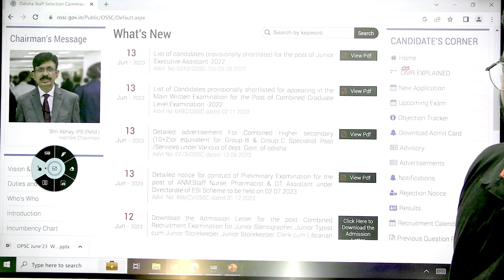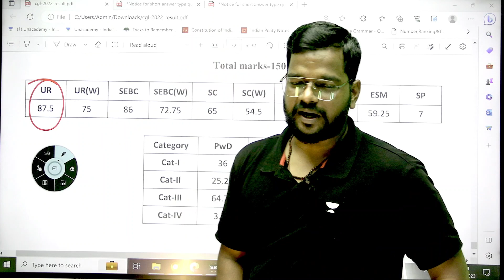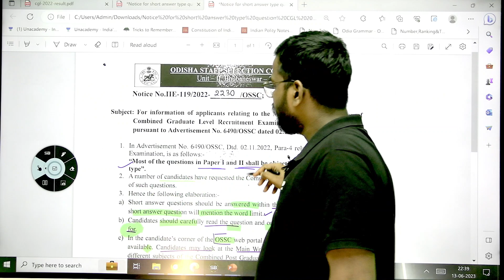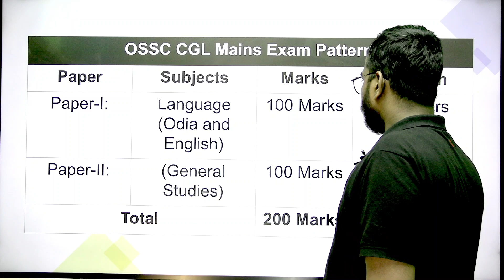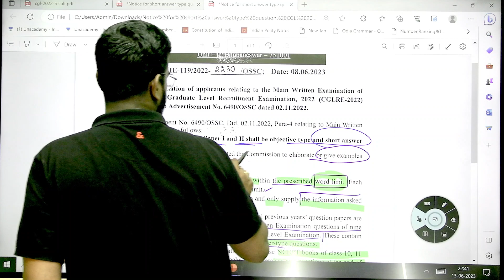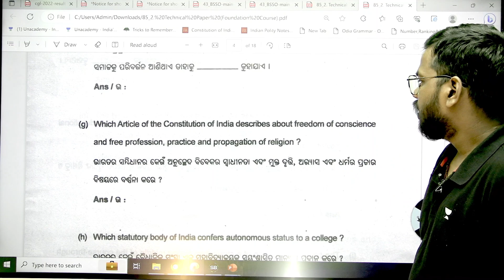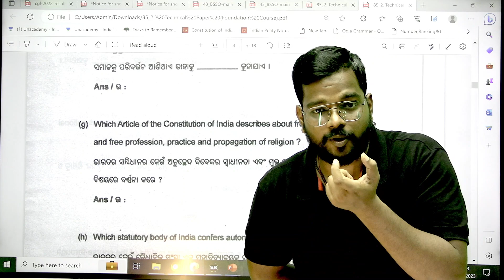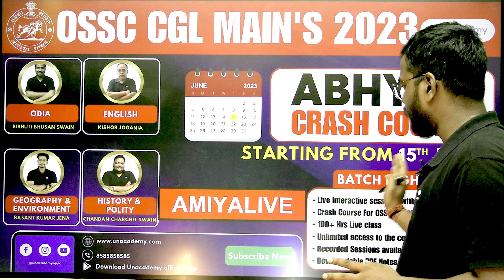OSSC CGL 2023 Results Out 2023 | Cutoff Mark Details | Main Exam Preparation | Bibhuti sir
In this video, Amiya sir will be discussing OSSC CGL 2023 Results & Main Exam Pattern.

You can enroll to Unacademy Subscription and get the following benefits:
1. Learn from your favourite teacher
2. Dedicated DOUBT sessions
3. One Subscription, Unlimited Access to Live Online Classes and Videos
4. Real-time interaction with best-in-class teachers
5. You can ask doubts in live online classes
6. Limited students in each Class
7. Download the videos & watch them offline